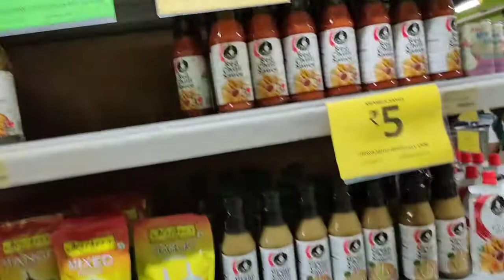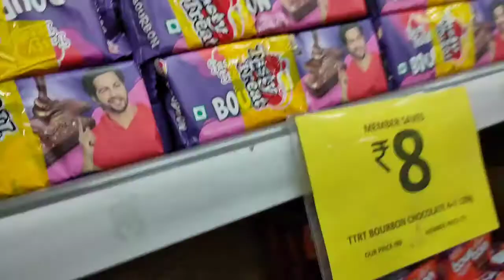💃প্রতিমাসের এই একটা দিনেই নিজেকে👸 মহারানীর মতো মনে হয়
হ্যালো বন্ধুরা আমি তোমাদের বন্ধু Jhuma। তোমাদের সবাইকে স্বাগতম জানাচ্ছি তোমাদের প্রিয় চ্যানেলে। আমি প্রতিদিন আমার দৈনন্দিন জীবনের কার্যকলাপের experience video তোমাদের সাথে share করি, এবং তোমাদের উৎসাহিত করে তোলার চেষ্টা করি। আশা করি তোমাদের সবার এই video গুলো ভাল লাগবে, এবং তোমরা আমাকে এইভাবে ভালবাসবে এবং আমার চ্যানেলটিকে এগিয়ে যেতে অনেকটা support করবে।।